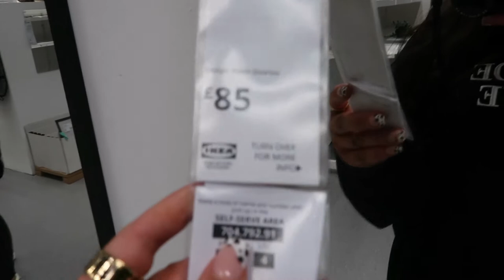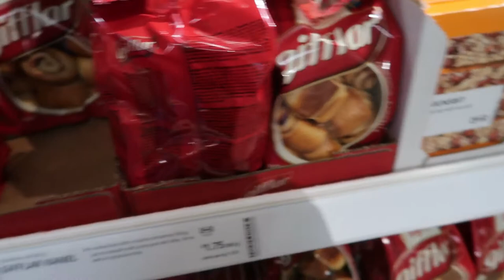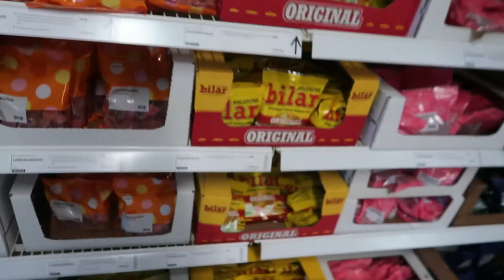London and Adult Life ! - Vlog 5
Hey Darlings,

This is our Fifth Vlog !!
we had another busy week, with a trip to london for the amazing Women of TikTok event.

I Met Jamie Genevieve !!!

Tried not to divorce Josh with trips to Costco and Ikea!!

Love Jessie.